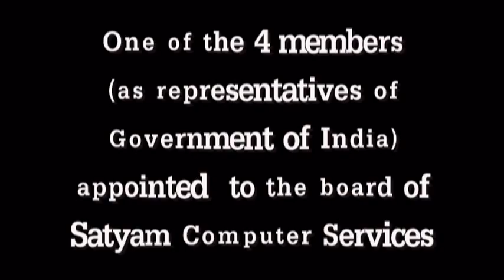T N Manoharan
TN MANOHARAN Welcome vedio at JNANA VAHINI, CA STUDENT CONFERENCE SICASA VISAKHAPATNAM. by HUSSAIN.